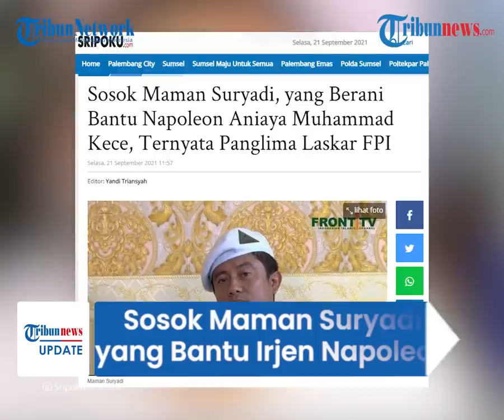Sosok Maman Suryadi, Panglima Laskar FPI yang Bantu Irjen Napoleon Aniaya Muhammad Kece di Sel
TRIBUN-VIDEO.COM - Nama Maman Suryadi kembali terseret kasus penganiayaan yang dilakukan Irjen Napoleon kepada Muhammad Kece di Rutan Bareskrim Polri, Jakarta Selatan.

Maman disebut sebagai satu dari tiga napi yang membantu Napoleon menganiaya Kece.

Hal ini diungkap oleh Direktur Tindak Pidana Umum Bareskrim Polri, Brigjen Andi Rian Djajadi.

Andi menyebut, Maman terlibat dalam kasus penganiayaan Muhammad Kece pada (26/8/2021).

Menurut Andi, keempat orang tersebut bisa masuk ke sel Kece setelah menukar gembok sel.

Di mana gembok sel Kece diganti dengan gembok tahanan lainnya berinisial H alias C.

Pergantian gembok itu terjadi setelah diperintah oleh Napoleon.

"Gembok standar untuk sel korban diganti dengan gembok milik 'Ketua RT' atas permintaan NB. Makanya mereka bisa mengakses," kata Andi.

Lantas siapa Maman Suryadi ini ?

Andi menyebut, Maman Suryadi ternyata Panglima Laskar FPI.

Ia mendekam di Rutan Bareskrim karena tersandung kasus pelanggaran protokol kesehatan di Petamburan, Jakarta Pusat.

Pelanggaran prokes tersebut terjadi saat Maman menjadi penanggung jawab acara Maulid Nabi.

Ia kemudian ditetapkan sebagai tersangka bersama lima orang lainnya yakni Haris Ubaidillah selaku Ketua Panitia Acara, Ali Bin Alwi Alatas selalu Sekretaris Acara, Sobri Lubis selaku Penanggung Jawab Acara, dan Habib Idrus selaku Kepala Seksi Acara.

Akibat kasus kerumunan di Petamburan tersebut Maman Suryadi dipidana penjara delapan bulan.

Majelis Hakim, Suparman menyebut, para terdakwa secara sah dan meyakinkan melanggar Pasal 93 UU 6 Tahun 2018 tentang Kekarantinaan Kesehatan jo Pasal 55 Ayat (1) ke-1 KUHP.

Vonis tersebut lebih ringan dari tuntutan jaksa penuntut umum (JPU) yaitu pidana penjara 1,5 tahun untuk masing-masing terdakwa.

(Tribun-Video.com/Sripoku.com)

Artikel ini telah tayang di Sripoku.com dengan judul Sosok Maman Suryadi, yang Berani Bantu Napoleon Aniaya Muhammad Kece, Ternyata Panglima Laskar FPI,